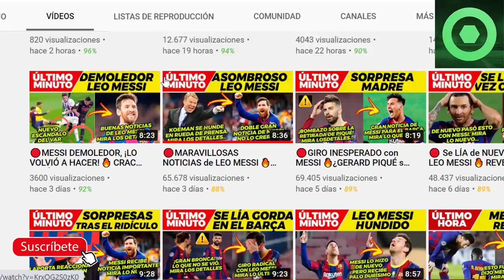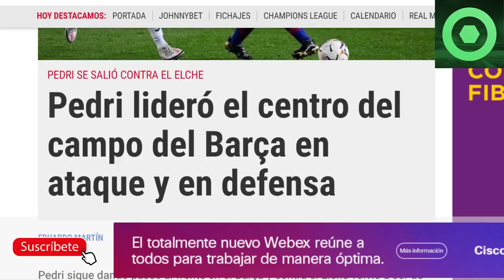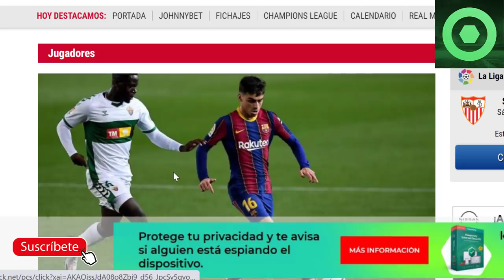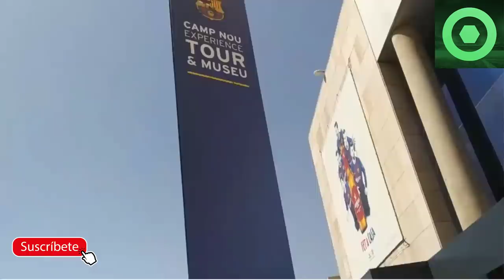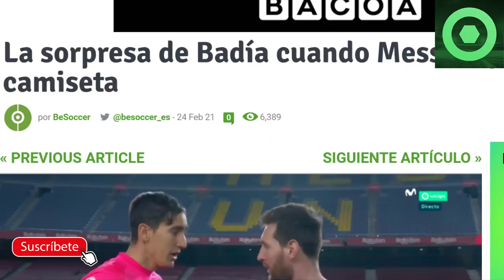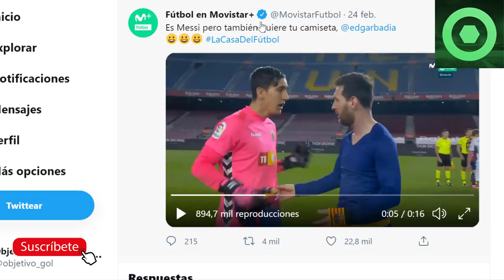🔴MARAVILLOSA NOTICIA de LEO MESSI 🔴OFICIAL: LAPORTA PRESENTA FICHAJES🔥ÚLTIMA HORA PEDRI, PJANIC 🟥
Fuentes:
fcbarcelonanoticias
fichajes net
besoccer